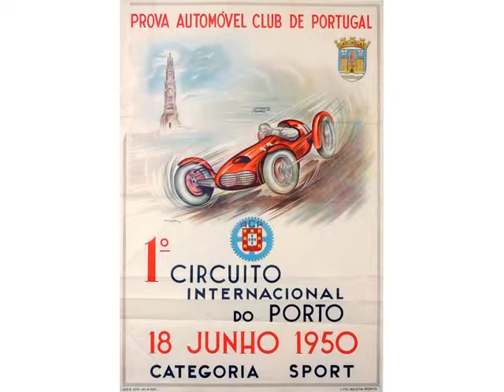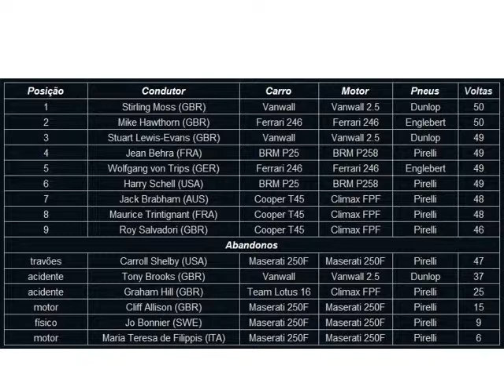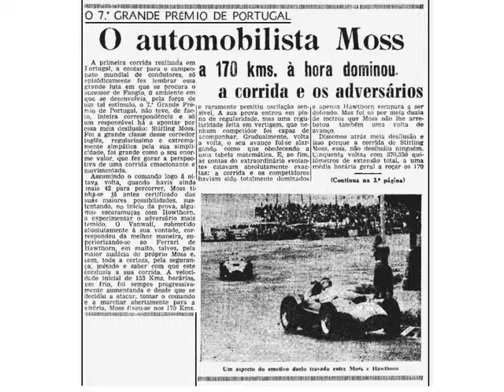Porto Fórmula 1 1958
Como era a Formula 1 em 1958 no Porto